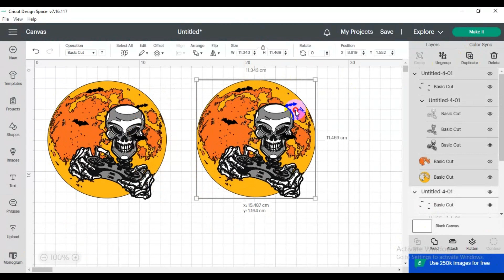Free Halloween Gamer Svg, Free Spooky Svg, Free Trick Or Treat Svg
Free Halloween Gamer Svg, Free Spooky Svg, Free Trick Or Treat Svg SVG PNG DXF EPS files